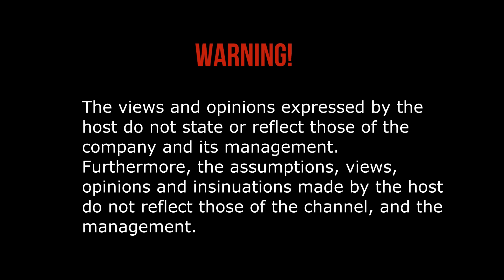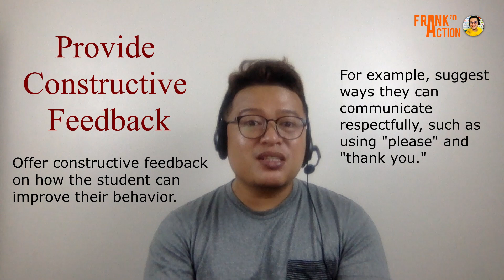How to Effectively Handle a Rude Student during an Online ESL Class? | Frank in Action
Additional Tags:

Paano kumita gamit ang pc
Paano kumita sa English language
Paano kumita sa ESL
How to earn in ESL
How to earn using my pc
How to earn online
Earn as freelancer
Independent contractor
Callan Method
Callan training
Callan Stages
Callan Stage

Note:

If you are hesitant about jumping into the hiring process or doing that first stage of the application. Consider checking out this Channel to learn more tips and get FREE Coaching with Teacher Frank.

Giving you peace of mind and feeding you easy access support and training are my fuel to continue this Channel.

You may ask on this FB page, all about Native Camp. Thank you.

Remember: "Lifelong leaders are lifelong learners."